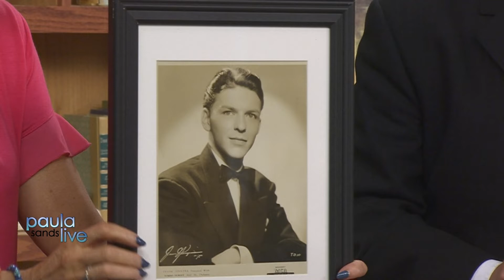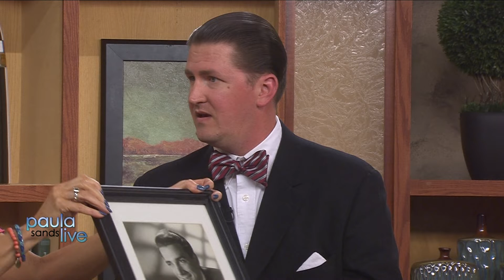Paula Sands Live | Josh Duffey to perform at free Sinatra events, Bix Jazz Fest, and more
August 2, 2022 - Josh Duffey talks about his very busy week ahead with several opportunities for fans and viewers to see him perform. Some of the music outings offer free admission. Follow the artist on Facebook HERE.

SINATRA EVENTS

WEDNESDAY - AUGUST 3RD - Sterling Municipal Symphony Band - Grandon Civic Center, 212 E 4th Street, Sterling Illinois. Performance begins at 7:30pm.

THURSDAY - AUGUST 4TH - Bass Street Landing Summer Concert Series - Bass Street Landing Plaza, 1601 River Drive, Moline, Illinois. Performance begins at 7:00pm.

CHANNEL CAT TALK - BEIDERBECKE AND BELLSON

THURSDAY - AUGUST 4TH - 9:00am - Riverbend Commons, 2951 E River Drive, Moline, Illinois

BIX JAZZ FESTIVAL EVENTS - THE GRAYSTONE MONARCHS

All Events at the Rhythm City Casino Ballroom in Davenport

FRIDAY - AUGUST 5TH - 7:00pm

SATURDAY - AUGUST 6TH - 1:30pm and 10:00pm